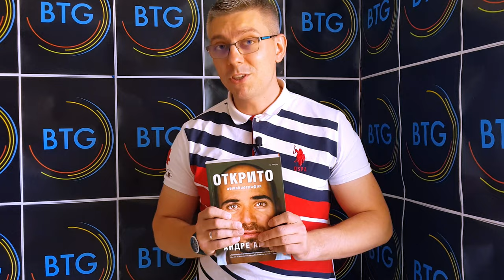ПЪРВИ GIVEAWAY! ЗА ПЪРВИТЕ 500+ - БЛАГОДАРИМ!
🏆 За някои може и да е прекалено рано, но ние сме с усещане, че е точно навреме. Обявяваме първия GIVEAWAY на Board The Game по случай достигането (и задминаването) на бройката от 500 абонати. За нас това е не малка цифра и искаме да изразим Огромната си Благодарност чрез скромна игра с три награди. А те са:

🔷 Оригинална връзка на турнира Лига Европа (много е яка!) за ключове, документи и т.н.
🔶 Книгата "Как Цар Футбол превзе България" - великолепно четиво, съставено от колегата Теодор Борисов!
🔷 Автобиография за необикновения живот и кариера на великия Андре Агаси (лично гарантирам, че четенето ѝ си заслужава)

Процесът за участие е максимално опростен:

⚽ Споделете ни в коментар под видеото - кои са вашите любими спортове? Как възникна интересът ви към тях? Колко време от ежедневието и животът ви е свързано със спорта?
🏀 Срокът за публикуване на коментари за участие в играта е 23:59:59 на 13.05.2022 г. (петък)
🏈 Още в събота сутрин екипът на Board The Game (т.е. двама човека - но работят като за десетима) чрез томбола ще изтегли тримата печеливши.
🎱 След това късметлиите ще получат отговор на своя коментар с информация как да се свържат с нас, за да получат наградите си. (Ние ще ви ги пратим, няма да е нужно да ходите никъде)
⛳ А останалите без награди ще трябва да почакат, докато не достигнем 1000 абонати, за да опитат късмета си отново.
🥇 Няма да се разсърдим, ако някои от вас решат и да споделят това видео (така ще имате повече конкуренция обаче!) или други наши видеа със свои близки, познати, приятели, колеги, съученици и др. Несъмнено ще ни бъде от полза за развитието на канала!